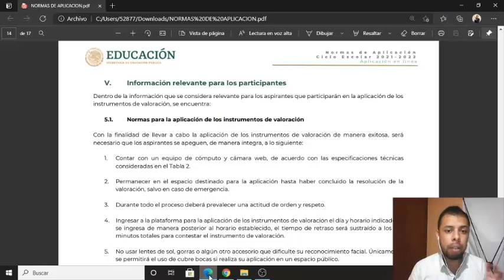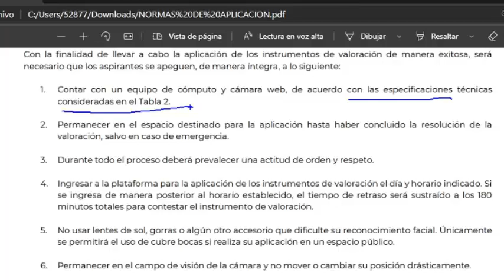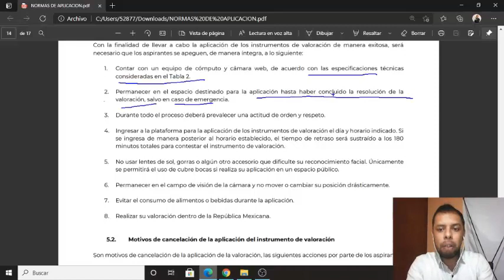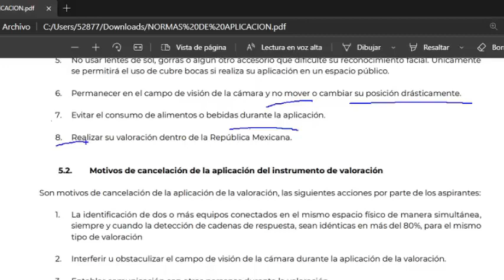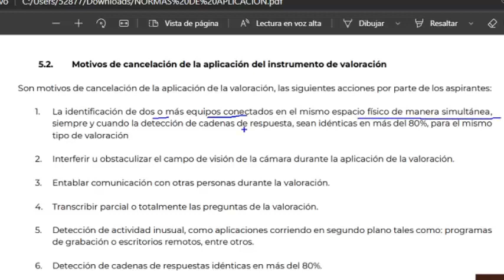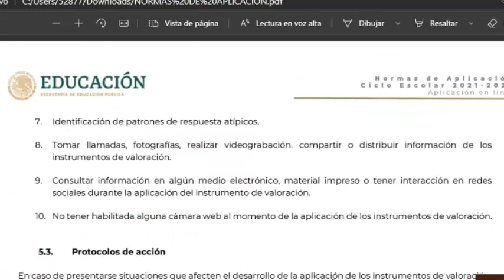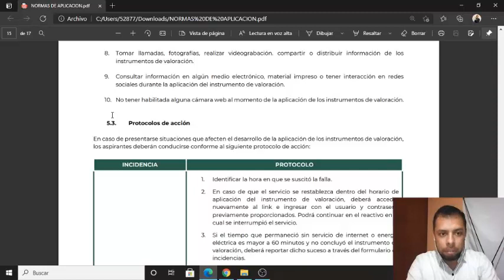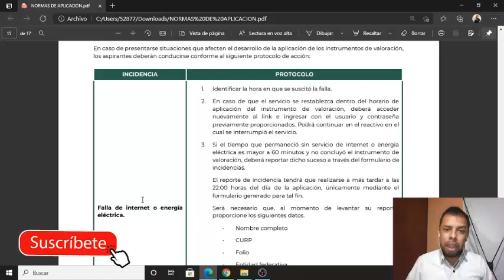🔴¿CUÁLES SON LOS MOTIVOS DE CANCELACIÓN DEL INSTRUMENTO DE VALORACIÓN? ¡TOMA TUS PRECAUCIONES!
💥 Links simuladores

✅ Orientaciones para elaborar el Programa Escolar de Mejora Continua (PEMC)

✅ Prevención, detección y reacción ante la presencia de armas en las escuelas

✅ Prevención, detección y actuación en casos de abuso sexual infantil, acoso escolar y maltrato.